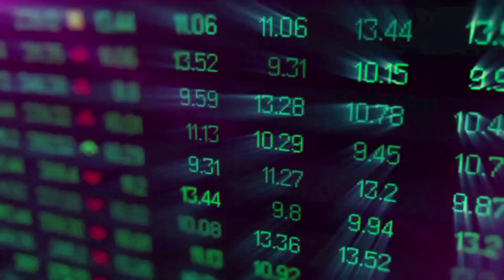CSPR BULLRUN UPDATE!🔥 | CASPER PRICE PREDICTION & NEWS 2024!